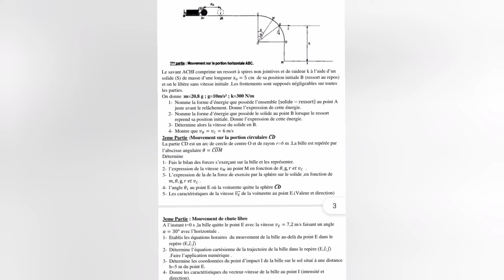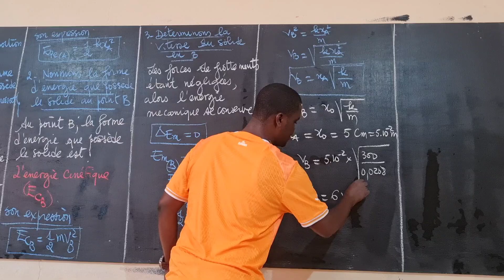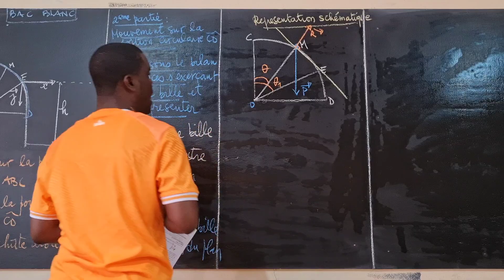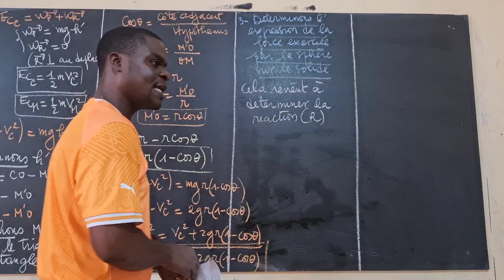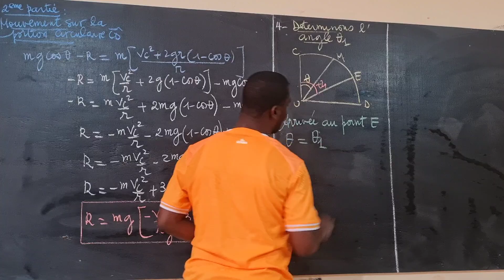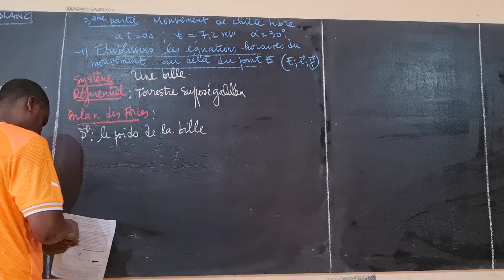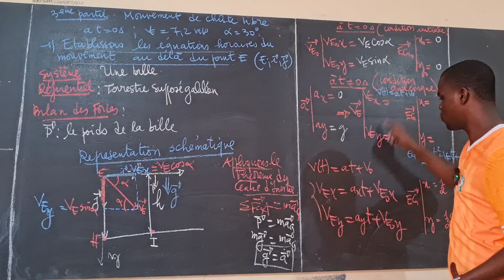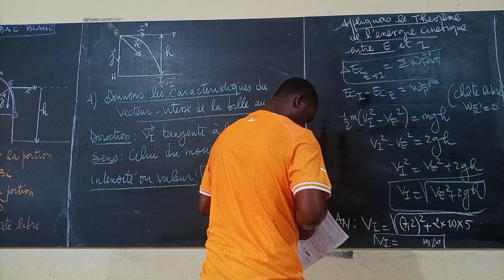Physique||Oscillation Méca_Centre d'inertie_Champ g#Bac_Blanc#